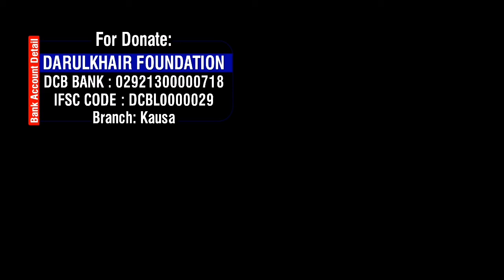Ham Be Hiss Ho Chuke Hai By Shaikh Abdul Gaffar Salafi Hafizahullah